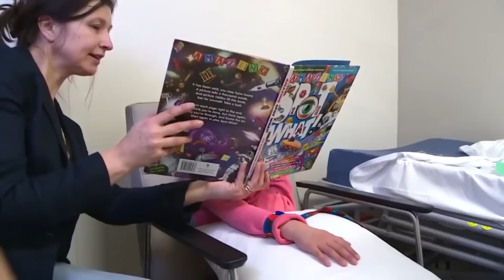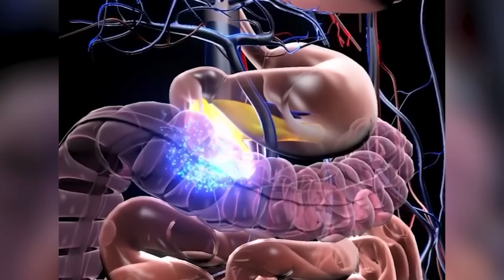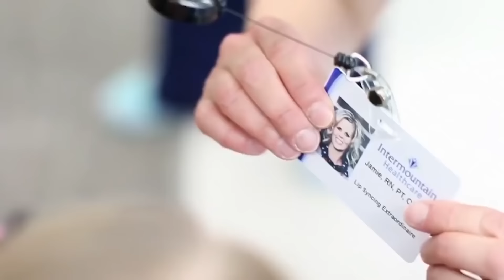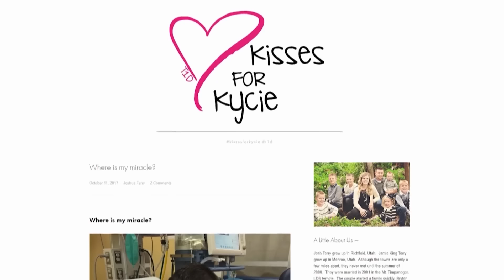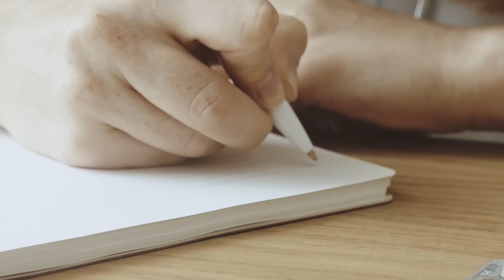Aceasta FETITA Avea DURERI In GAT Si Parintii Nu BAGAU In SEAMA PROBLEMA ,Apoi Le-a Parut RAU...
✓LIME CHANNEL➔
Surse De Inspiratie: Google, Wikipedia, Youtube, Facebook, OK.